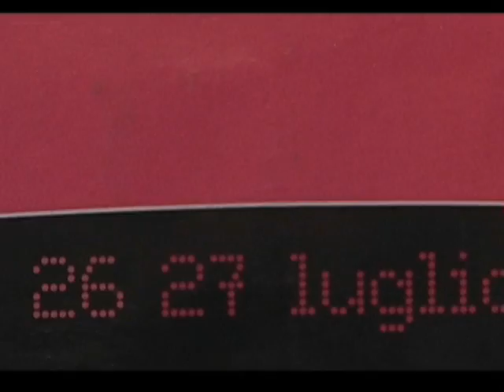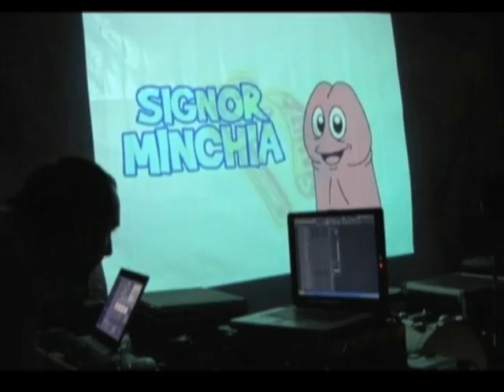Here i stay festival 2008 video.wmv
Video HERE I STAY FESTIVAL 2008
Edit by Luca Manunza